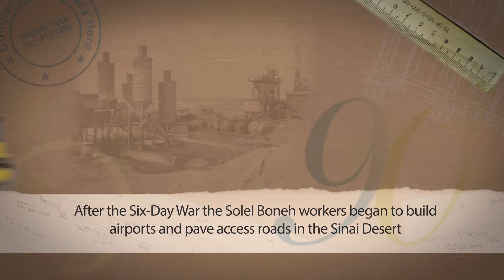Shikun&Binui - Bases and Airports on the Sinai Peninsula